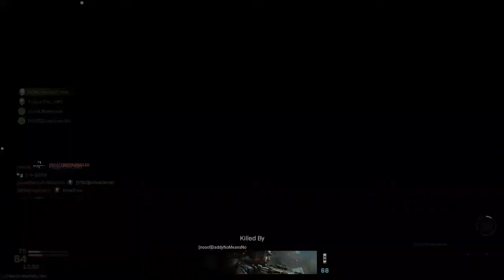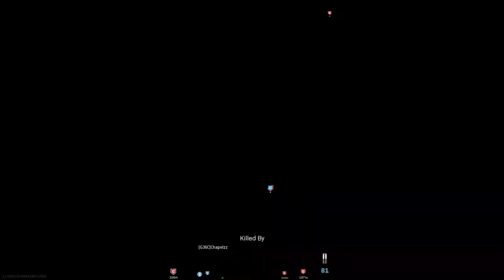Call of Duty: Modern Warfare Episode 175: Connection Issues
Ground War gameplay to hopefully boost my chances of achieving Damascus